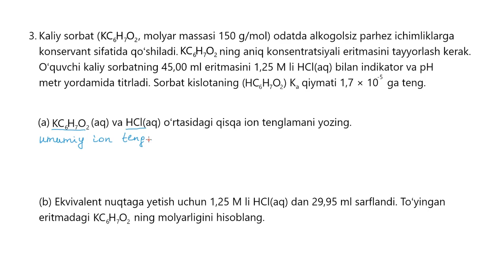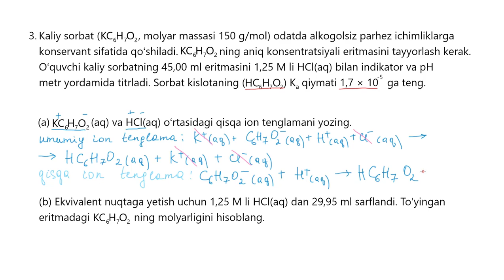Kimyodan masalalar: 3a | Kimyoviy reaksiyalar va stexiometriya | Kimyo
Bu darsimizda biz kimyodan masalalarni ishlaymiz.